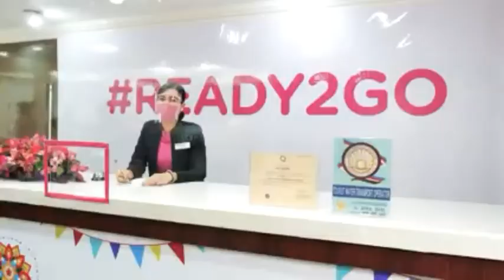2GO Travel Remains Resilient Amid The COVID-19 Pandemic